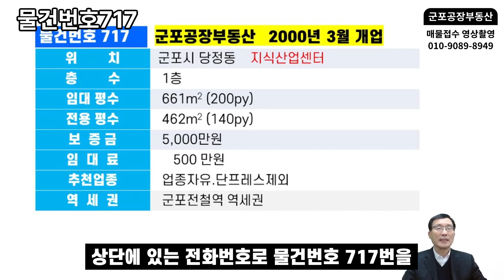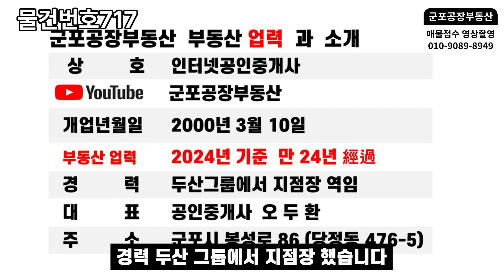717 군포공장임대 지식산업센터 군포역세권 내부깨끗함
✔ 상호:인터넷공인중개사
✔ 대표: 오두환   등록번호 가3663-882
안녕하십니까 군포공장 부동산입니다
이번에 소개할 물건은 군포공단 내에 있는
지식산업센터 임대 공장입니다
위치 군포시 당정동 층수 1층
임대 평수 200평 전용 평수 140평 보증금 5,000만원
임대료 500만원
추천 업종은 자유 단 프레스는 제외 합니다
군포 전철역 역세권입니다
복도에서 들어가는 출입문입니다
기계 장비와 제품 입출고 출입문입니다
내부를 영상으로 보시겠습니다
올 수리하여 내부가 깨끗합니다
입주 바로 가능합니다
군포 전철역 역세권이라
직원 채용하는데 큰 장점이 됩니다
사무실입니다
다용도실입니다
대표이사실입니다
요약해서 다시 한번 소개를 하겠습니다
군포시 당정동 층수 1층
임대료 500만원
현황을 한 번 더 보시면서 궁금한 점이 있으시면
상단에 있는 전화번호로 물건번호 717번을
알려주시면 자세히 설명을 드리겠습니다

군포 공장 부동산 유튜브 로고입니다
군포공장 부동산 부동산 업력과 소개를 하겠습니다
상호 인터넷 공인중개사
유튜브 채널명 군포공장 부동산
개업년월인 2000년 3월 10일
부동산 업력 2024년 기준 만 24년 지났습니다
경력 두산 그룹에서 지점장 했습니다
대표 공인중개사 오두환  주소 군포시 봉성로 86입니다
군포공장 부동산은 군포공단내 있습니다
군포공단에서 2000년 3월개업
현재까지 계속 한 장소에서 공장과 창고를 전문으로
정직 .정도. 책임중개를 하고 있습니다
고객님께서 공장 또는 창고
매매 및 임대 의뢰를 저에게 맡겨 주시면
물건을 직접 촬영과 영상 편집하여
유튜브 와 네이버 블로그에 올리고
또한 공장 또는 창고 매수 및 임대공장
찾으실 때도 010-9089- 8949로 전화 주시면
빠른 중개가 이루어지도록 최선을 다 하겠습니다
사무실 약도입니다
사무실 건물입니다
사무실 내부입니다